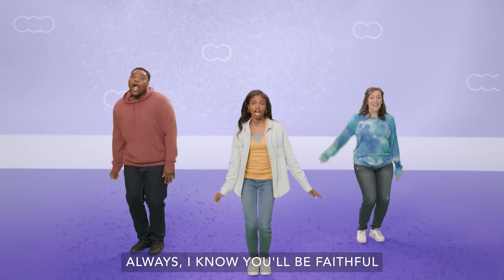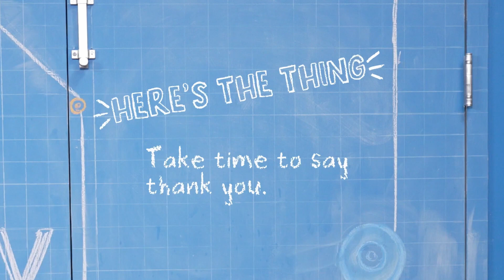CovKids Online (Elementary K-2) November 19